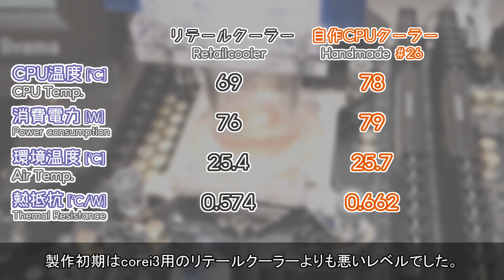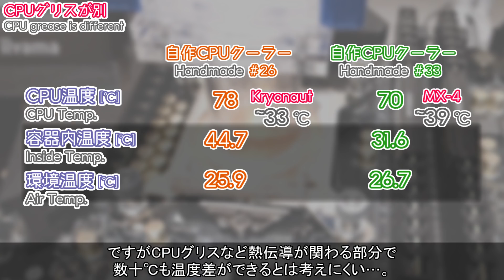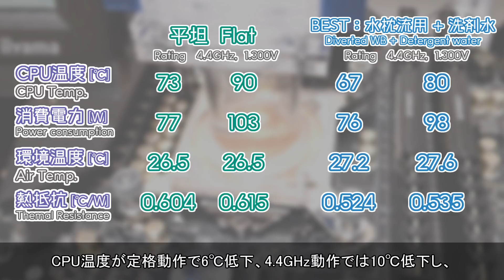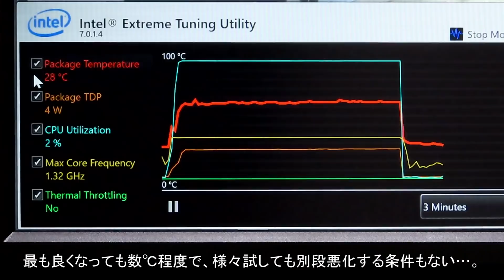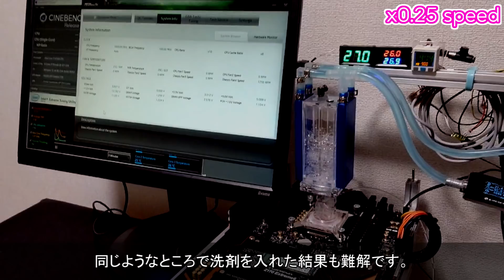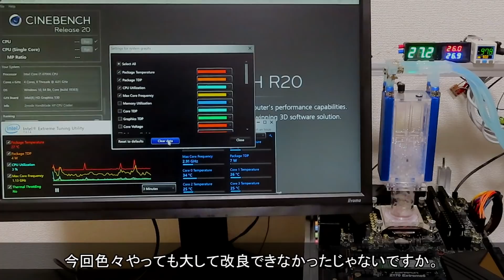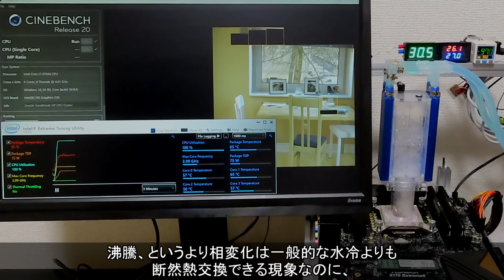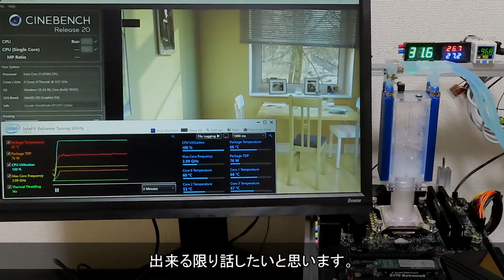#34【冷凍庫PC】良い沸騰って何ですか？ 自作CPUクーラーの沸騰改良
今回の動画は、前回まで紹介した自作CPUクーラー 疑似水冷CPUクーラーを使って、ヒートパイプ部分の沸騰現象を活性化、冷却性能の向上を目指して改良を施した、という紹介です。今回は沸騰改良の大まかな紹介、次回が詳細という感じで紹介していきます。
それにしても沸騰ってよく分かりませんね。まぁ分からないなりも思いつくことはあったのでもうちょっと改良できないか検討を続けるつもりです。

【目次】
00:00　沸騰改良の経緯
01:37　試した条件
02:43　結果概要 温度など
04:43　沸騰の様子
07:18　洗剤水
10:17　次の沸騰改良について

次回の動画は今回の詳細バージョンです。話せていない窪みだ半田だなどの沸騰の様子・結果を可能な限り紹介します。2021/08/01頃には投稿したいなぁ。